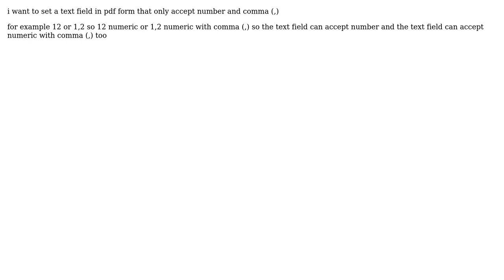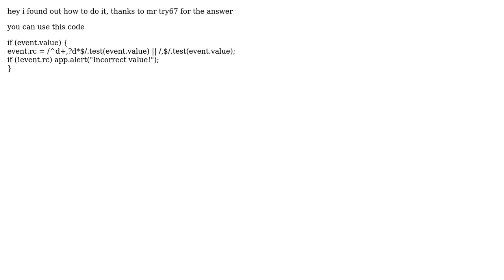How to set text field that only accept number and comma (,) in PDF Fillable Form?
With thanks & praise to God, and with thanks to the many people who have made this project possible! You are responsible for your own actions.